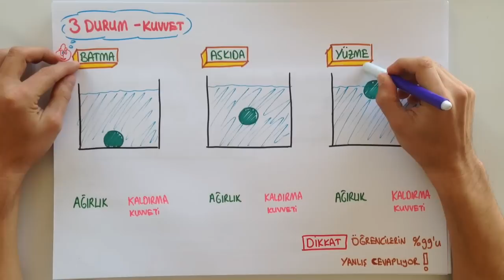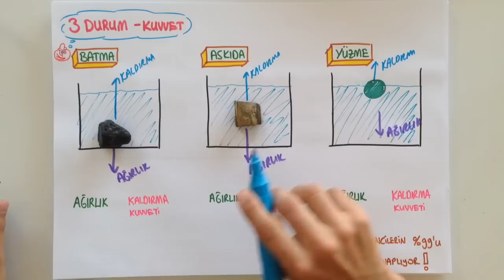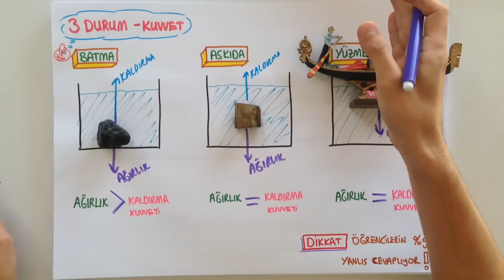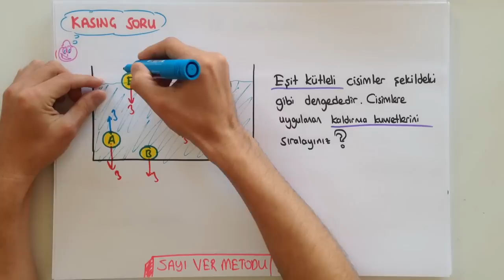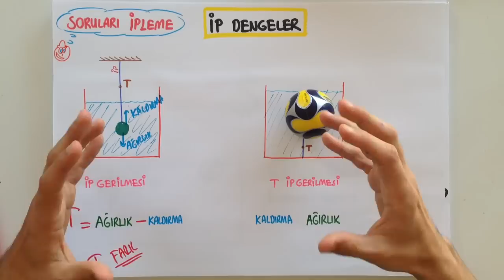KALDIRMA KUVVETI AĞIRLIK | 8.SINIF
TEOG KALDIRMA KUVVETI AĞIRLIK konusunu 5 dakikada Tonguç'la akılda kalıcı örneklerle öğrenmek artık çok kolay! Sınavda karşına çıkacak olan soruları kaçırmamak için hemen Tonguçla, eğlenerek öğren! :)

Okul müfredatına uygun, Meb'e uyumlu fen dersi videolarımızı Tonguçlamalısın!